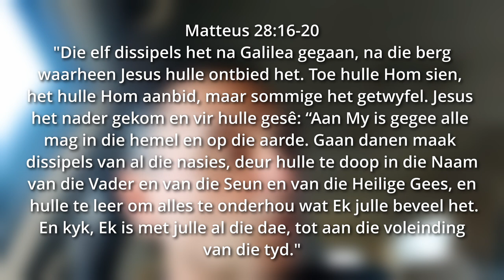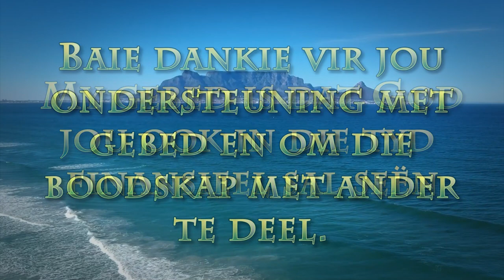Afstand!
Pastoor Leon van Rensburg se boodskap van 3 Desember 2023. Skrifgedeelte: Matt. 28:16-20